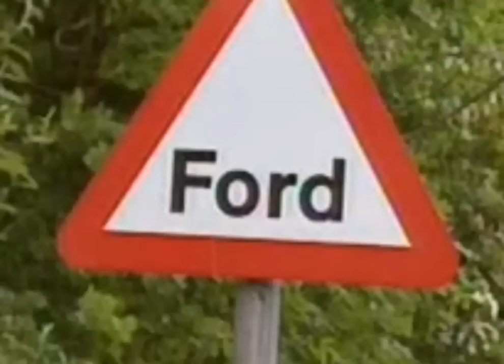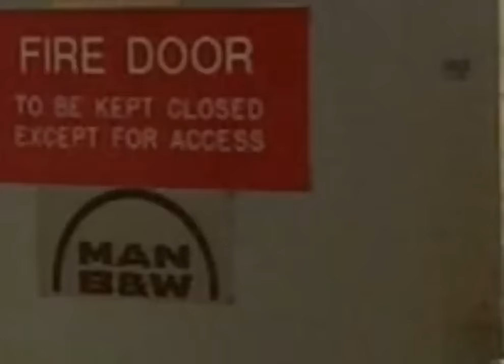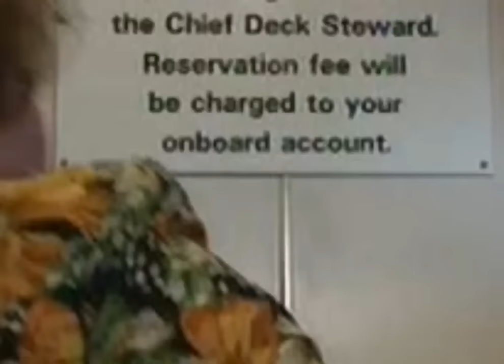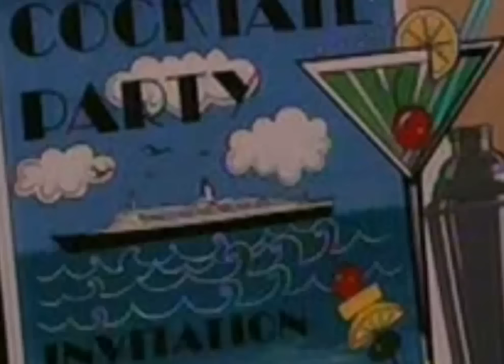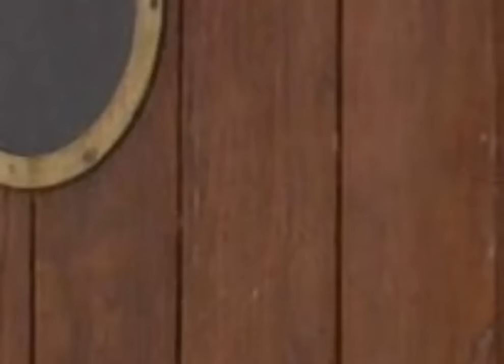Keeping Up Appearances Sea 04 Epis 08